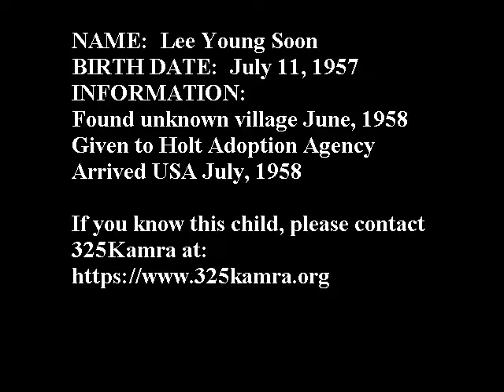325Kamra Korean Adoptee Virtual Library: Lee Young Soon